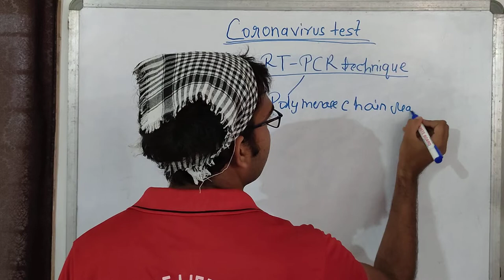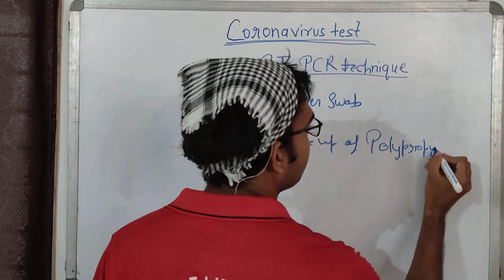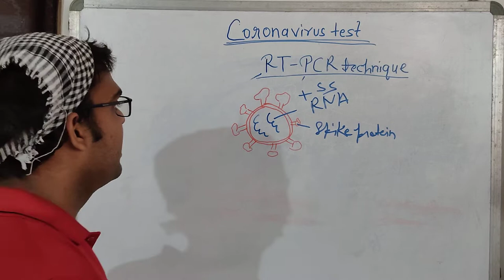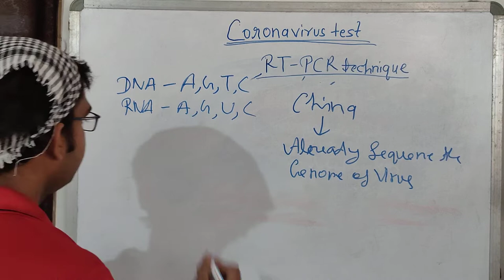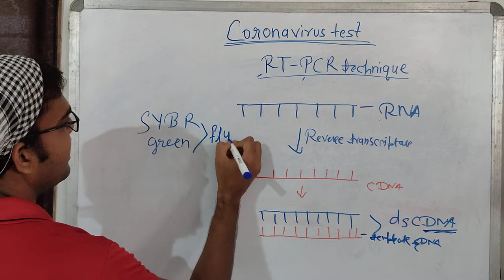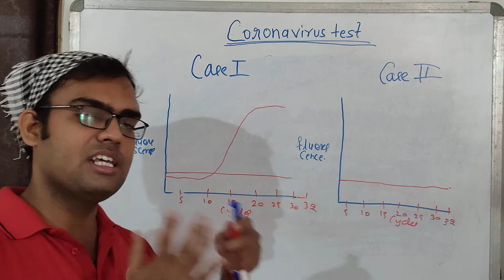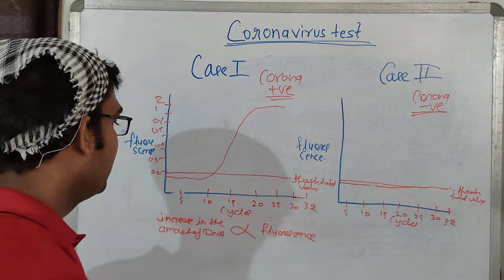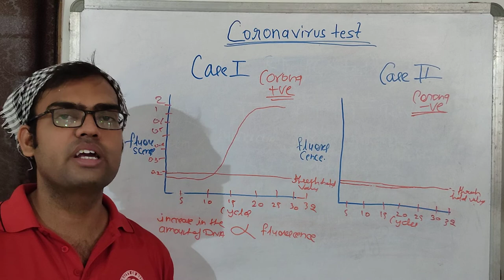RT-PCR TECHNIQUE FOR CORONAVIRUS TEST MOLECULAR BIOLOGY#NEET CSIR# DBT# ICMR# GATE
This video tells about the technique that how people are diagnosed by RT-PCR and to check whether a person is corona positive or corona negative.
RT-PCR
CORONA-VE